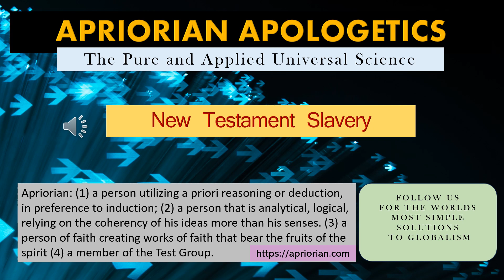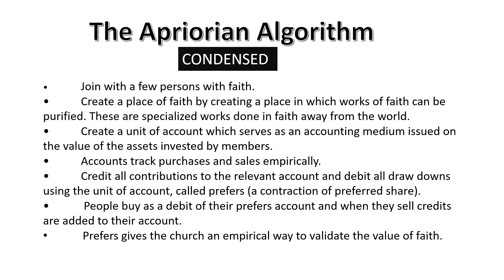New Testament Slavery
People who skim the Bible looking for offensive passages are traumatized by their wild imaginations triggered by what they read in Scripture. It is all a figment of their over-wrought imaginations of course. Minds full of hate have no room for logical thought. In this talk we discuss what the Bible actually says when one reads it devoid of an agenda.